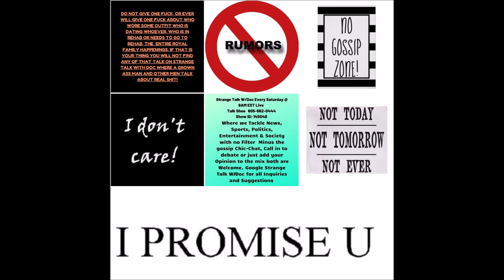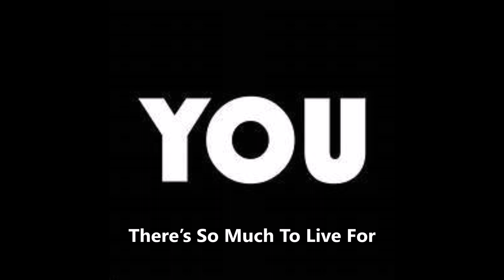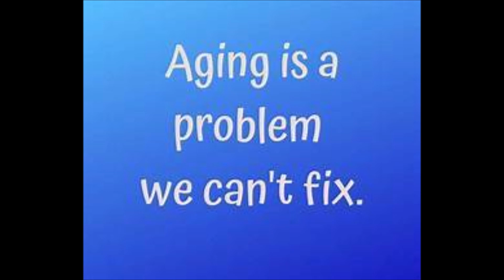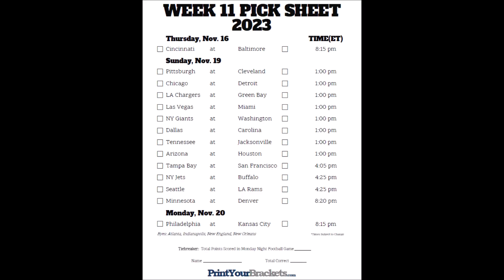There’s SoMuch To LiveFor